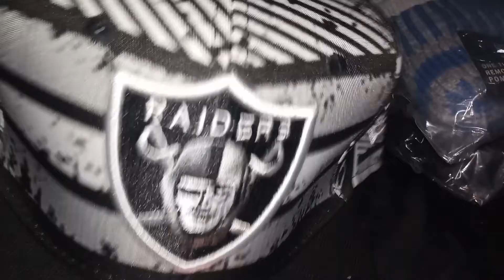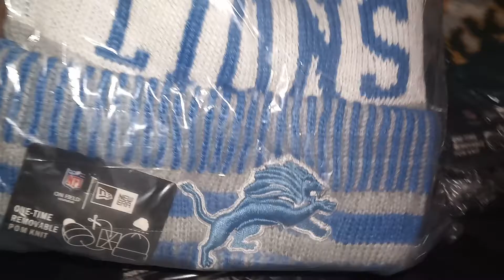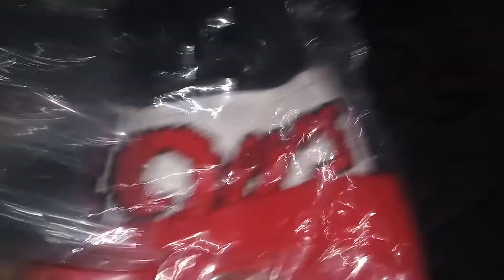Yeskicks.cn snapbacks & beanies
Skype: Repkicks or honghaohong